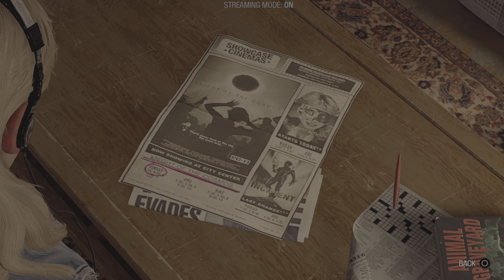GUARDIANS OF THE GALAXY PS5 Walkthrough Gameplay PART 7 - A ROCKET SELL